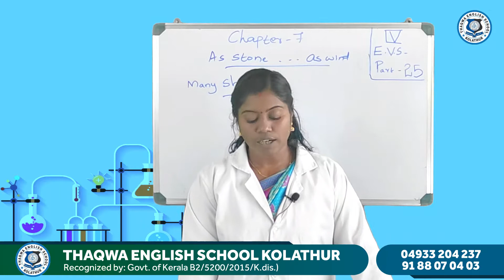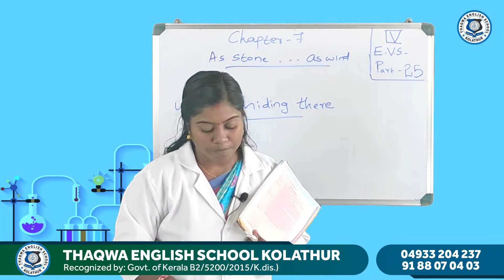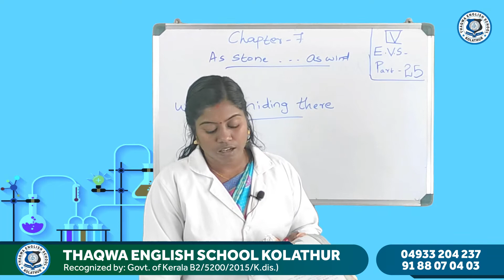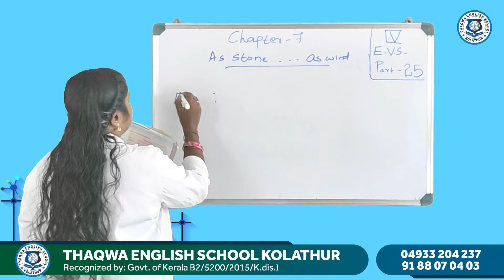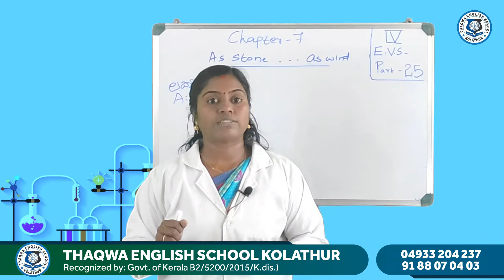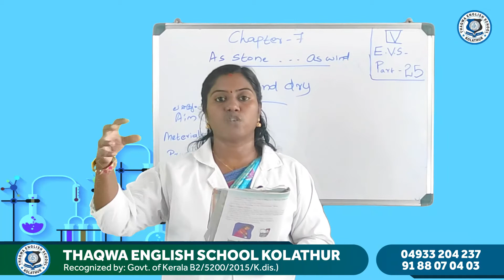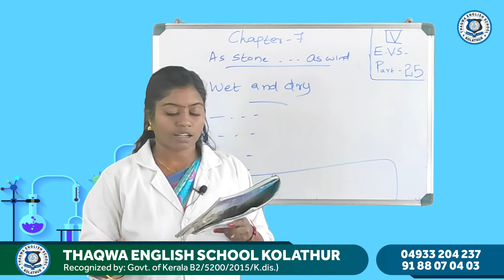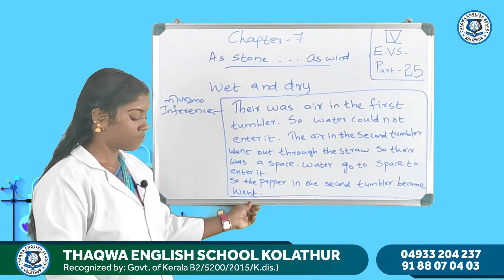Class 4 EVS Part 25 Sheela